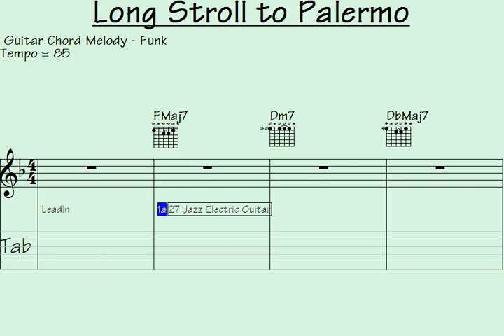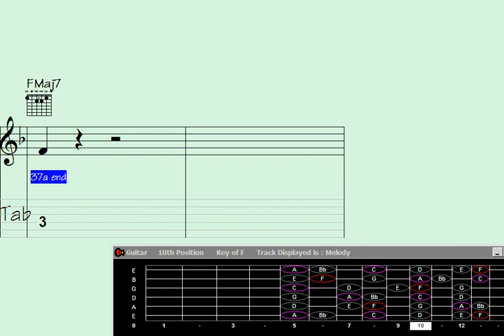Let the captivating 'Long Stroll to Palermo' unfold as guitar chords melodically reveal an inspiri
"Prepare to be enchanted by the captivating sounds of 'Long Stroll to Palermo' as Epithalamium unveils their mesmerizing guitar chord melody. This exquisite composition takes you on a musical journey, evoking a sense of romance and wanderlust. Lose yourself in the enchanting melodies and let the enchantment of Palermo transport you to a world of beauty and passion. Join us as we embark on this melodic adventure that will leave you longing for more."